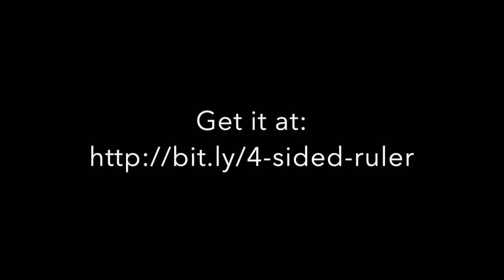template tool ruler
THE ULTIMATE TOOL: Perfect for builders, craftsmen, weekend warriors and DIY-ers alike, it’s an essential tool for any toolbox!
Great layout tool for creating complex shapes and angles
Easy to make repeat cuts on arches and joists
Template tool can be set to mark bricks, tiles, lumber, laminates, and others
The arms are calibrated in inches and metric measures.
The Angle-ruler folds for easy storage
unique tightening mechanism for one-handed operation.
Portable and lightweight, take the Angle-ruler on the go to any job site!